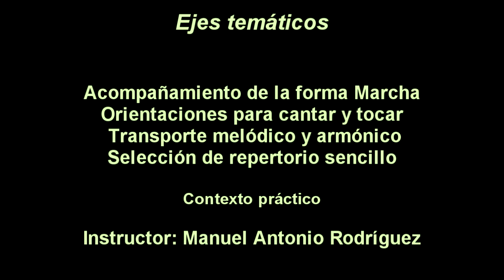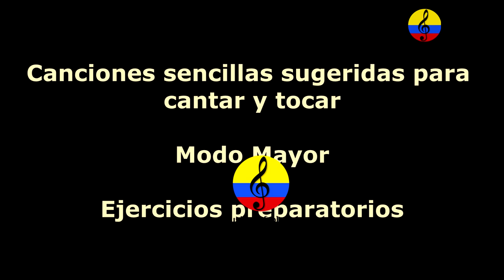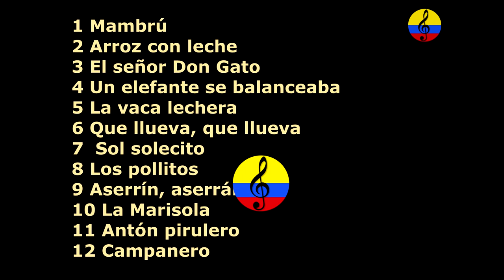Curso de guitarra funcional y canto popular, XXV parte, Bogotá, Colombia, 2021